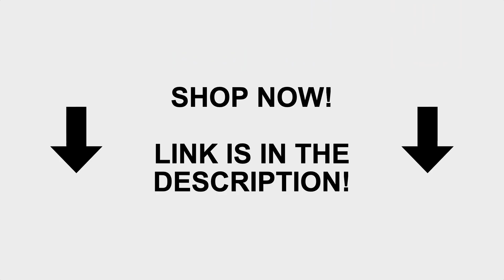PSG vs Manchester United 1-3 | UEFA Champions League - Round of 16 | 06.03.2019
PSG vs Manchester United Champions League 2018/2019 6 March Live Stream En Vivo Streaming Watch Live Online Free Youtube All Goals & Full Extended English Highlights Resumen & Goles 2019 Prediction, Preview | Champions League 2018/2019 | Friendly | CPU vs CPU | Full Match | Predictions
Full Match Gameplay Simulation | Full HD 1080p 60fps

This is Just a FIFA 19 Video

champions league 2019 highlights today
champions league match
champions league match livestream